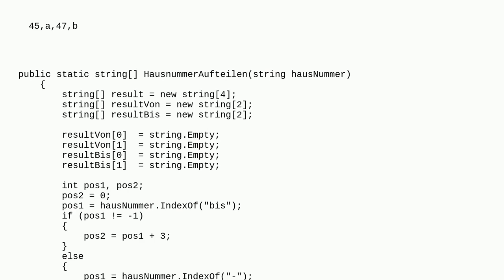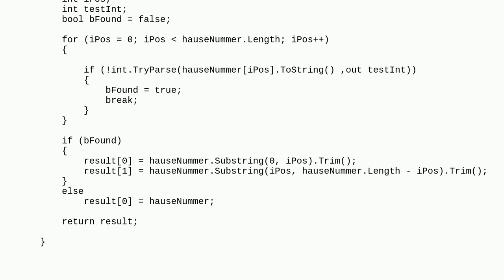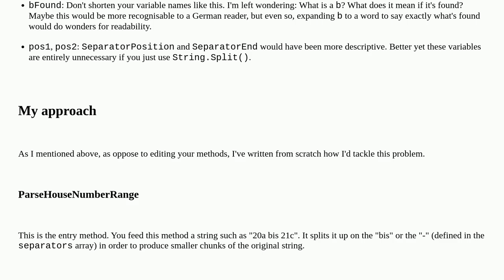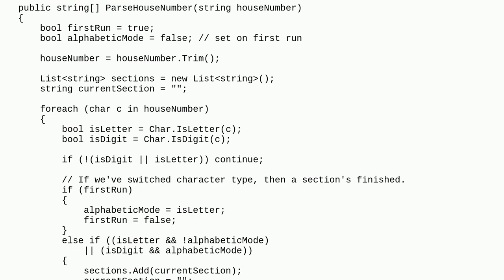Codereview: House number parsing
House number parsing

  parsing c#